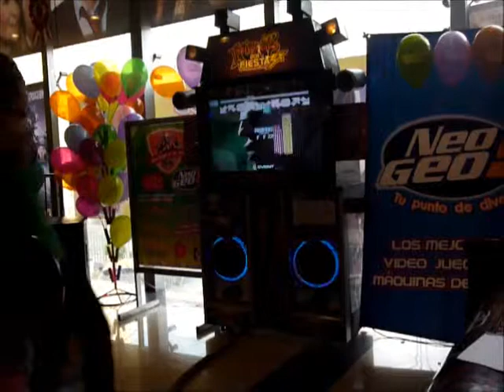Copa Pump 2012 Final - Speed Femenino: [Final1 : Lizeth* ]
* El Día domingo 22/07/2012 se realizó la Final de  la copa Pump 2012 en el Cinestar Breña :)

* Participantes:
1P Lizeth Sánchez

* Canción [ WPF Random Channel D17-19 ] : Pumping Jumping -  Banya Production en Double Lv. 17  [Permitido el Uso de la Barra en todo la Competición]

Atte. MiLiTa Star^^!